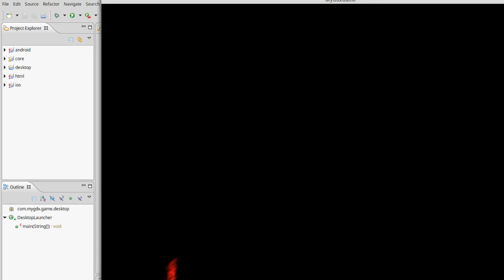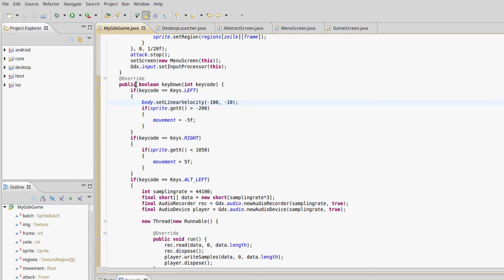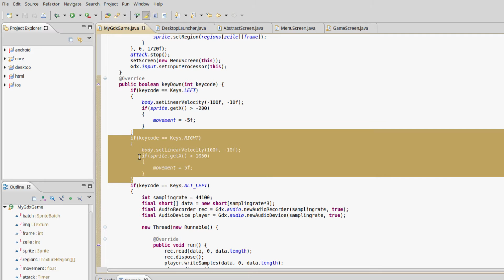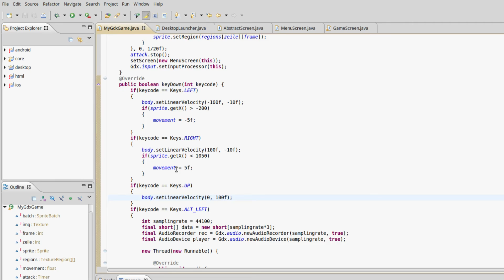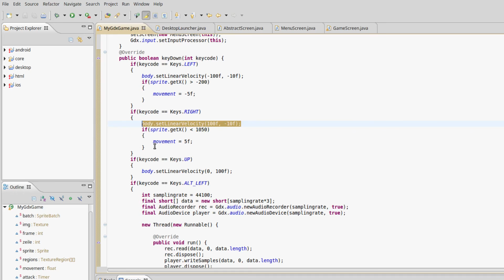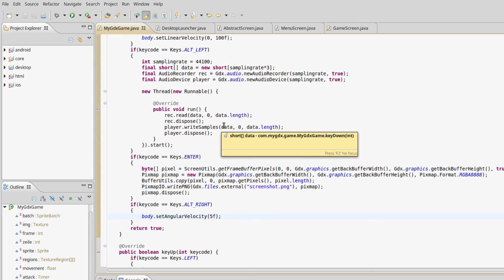libGDX Tutorial #17 - Physik #2 - Impulse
In diesem Tutorial geht's um Impulse.